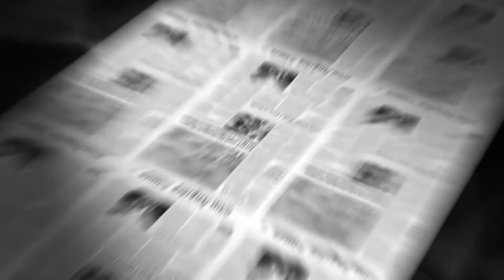Mary kom Biography || lifestyle,family,cars,income, achievement, networth,husband.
Hlw everyone in this video we talk about the biography of Mary kom and his all lifestyle.in this video we discussed about everything about mary kom.Her struggled life to success life.
mary kom Biography
mary kom lifestyle
mary kom family
mary kom networth
mary kom awards